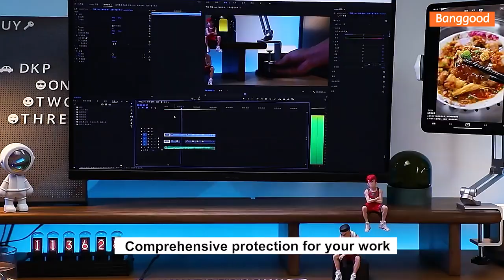Bakeey 360° Degree Rotation Phone/Tablet Holder - Banggood New Tech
Bakeey 360° Degree Rotation Long Arm Phone/Tablet Holder Three Shaft Design Multi Angle Adjustable Foldable Aluminum Alloy Bed Holder Online Learning Live Streaming Stand For iPad Pro 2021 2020 For iPhone 13 Universal Phone